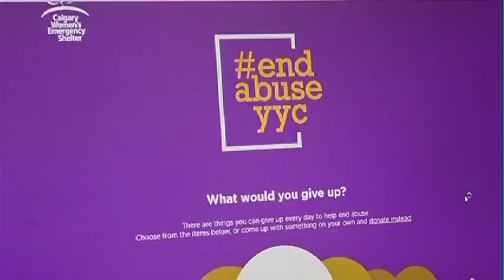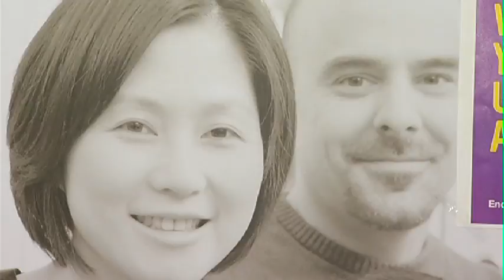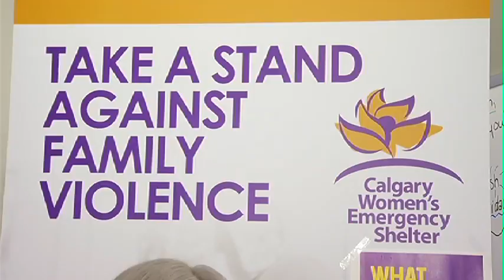End Abuse YYC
What would you give up in order to end abuse in your community? The Calgary Women's Emergency Shelter has started a new campaign where they ask Calgarians to give up one thing to help end abuse in Calgary.